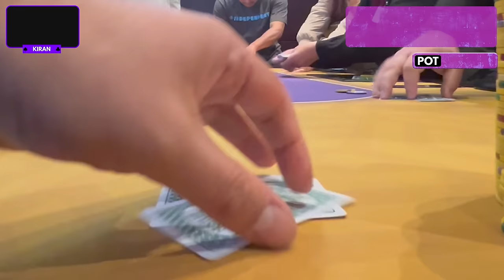WE ARE FINALLY CRUSHING! HUGE POTS + BIGGEST WIN! Chasing $10,000 (Part 9)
PLAY POKER WITH ME!